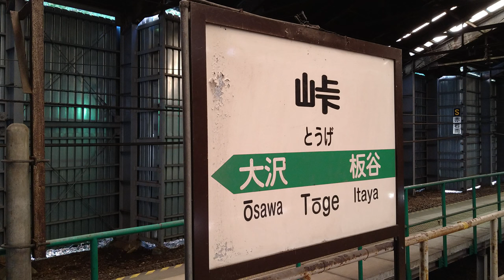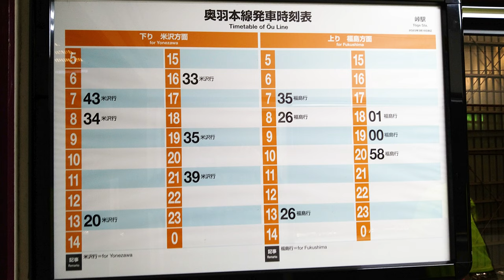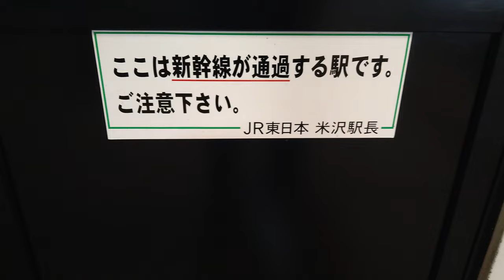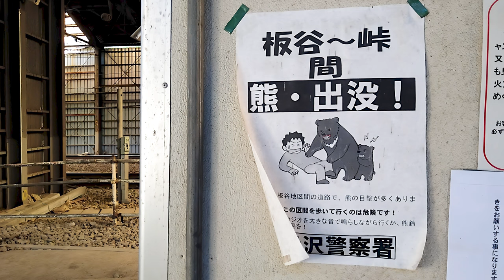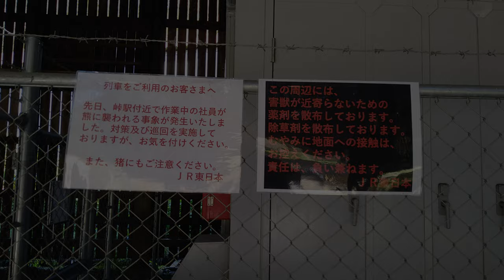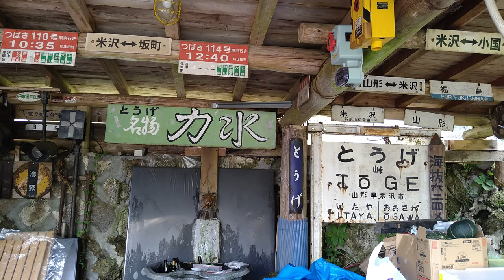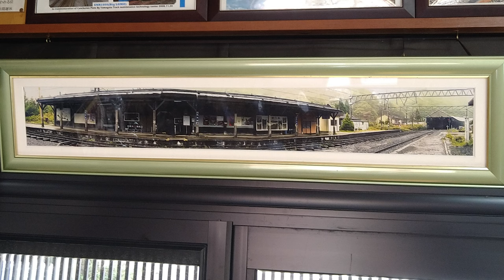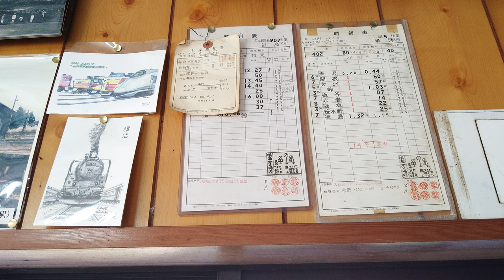4K 峠の茶屋 江川 東北グルメ紀行 vol.26 日本の四季を楽しもう！秋編 vol.5 奥羽本線 峠駅 秋春のみ予約営業‼ 列車訪問至難?! 秋の山の恵みと山形名物芋煮と店内鉄道遺産を堪能‼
山形県の、奥羽本線の峠駅から徒歩1分の場所にある、秋と春の昼の予約時のみに営業する、きのこを中心とした秋の恵みと、山形名物芋煮と、店頭や店内の鉄道遺産を楽しむことができる、峠の茶屋　江川を紹介します。峠の茶屋　江川は、天然のきのこや天然の山菜のシーズンにしか営業せず、秋は、9月の下旬から11月の上旬までで、2023年は予約でいっぱいとのことで、春は、ゴールデンウィークから6月初めくらいまでの営業です。峠駅までの、途中の車道は狭く、坂が急なため、毎年、店の営業していない冬に予約なしで車で来て、途中の道でJAFのお世話になる人がいるとのことなので、よい子の皆さんは、決して真似をしてはいけません。場所は、奥羽本線の峠駅から33メートルで、徒歩1分です。駅から近いから気軽に訪問できるかというと大きな間違いで、山形新幹線改め特急つばさ号は、じゃんじゃん峠駅を通過し、全列車停車しません。峠駅の時刻表で、店の訪問で使える、下りの米沢行きの電車は、8時34分・13時20分・16時33分で、上りの福島行きの電車は、8時26分・13時26分・18時1分で、下りと上りを組み合わせても、サクッとランチというわけにはいきません。どうしても、ここでの食事は酒を一献しながらと決めていたので、訪問時は、8時34分の米沢行きで下車し、帰りは、13時20分の山形行きに乗車しました。

　峠駅は、標高が624メートルと、奥羽本線内で最も高く、峠駅を境として、それぞれの方向に下り坂となります。福島から米沢の間の、奥羽山脈を越える板谷峠は、最大33パーミルの急勾配があり、廃駅となった赤岩駅と、板谷駅・峠駅・大沢駅の4駅は、かつては、連続したスイッチバック駅でした。また、板谷峠は豪雪地帯で、駅構内にある、複雑な線路やポイントを雪から守るため、スノーシェルターで覆われています。1990年に、福島から山形まで新幹線車両を走らせるため、新幹線の線路幅に合わせるために、3月10日に赤岩駅、9月1日に板谷駅・峠駅・大沢駅のスイッチバックが相次いで廃止され、駅は、ホームを本線上に移転しました。スノーシェルターは、新たに設けられたホームの覆屋として流用され、上下線を含めて大きく覆った構造から、独特の雰囲気を醸し出しています。ホームには待合室があり、入口の扉には、車両だけ新幹線の特急列車のくせに、新幹線が通過する駅と書かれています。運賃表では、米沢まで330円で行けますが、待合室内のタクシー会社に連絡して、50分タクシーに乗って米沢に行くと、いくらかかるのか心配です。ホームの出口付近には、きっぷ回収箱と、通路の夜間照明スイッチがあります。踏切を渡ると、トイレがありますが、清掃がゆきとどいていないので、緊急時以外は使わないことをお勧めします。トイレの横の貼り紙に、峠駅付近で作業員が熊に襲われたので、注意喚起のものと、板谷から峠の間で、熊が出没するといったものがあります。また、まず、常識では考えられない、スノーシェルター内でキャンプをする無法者に対しての、注意喚起の内容のものもあります。

　店の横の納屋には、上には東北地区の列車のサボが飾られ、右側には、峠駅の駅名標や、峠の力水があり、左奥には、38パーミルの勾配標識や、その他の標識などが飾られています。店内は、壁や天井に、鉄道グッズがびっしりと飾られ、4人掛けの席が4つと、3人掛けの席が1つで、右側に、お手洗いとカウンターがあります。店の入口には、セルフサービスで飲み放題のビールサーバーと、グラスがスタンバイしていて、入口の上には、在りし日の峠駅の、パノラミックな写真があります。

　メニューはなく、おまかせ一択と、店内のサントリープレミアムモルツと果実酒は飲み放題で、それ以外の飲み物は、持ち込みOKとのことです。おまかせは、一人5,000円です。

　撮影するのを忘れましたが、最初に鯉と大根の煮物が出て、美味しくいただきました。次に、箱に、小さな器に少しずつ入った、9種類の秋の山の幸を中心とした料理が運ばれてきました。上段の一番左の小さい器は、中に、甘辛く醤油で煮た挽肉の入ったあけびです。その隣の器のきのこは、かのこで、歯ごたえがあり、舌がひだひだに巻き込まれる食感と、ごまの風味がたまりません。その隣の器は、春に採取された山菜のこしあぶらで、優しい甘じょっぱさで、味付されています。中段の一番左の器は、あみたけとみょうがで、あみたけは、コリコリした食感で、優しい酸味と甘みで、味付されたみょうがとベストマッチです。その隣の器はもって菊で、シャキシャキとした食感に、かすかにほろ苦く、優しい醤油味で味付されています。その隣の器はイグチで、プルプルとした食感で、優しい醤油味で味付され、大根おろしがアクセントになっています。下段の一番左の器は、ニンギョウダケで、口の中でホロホロと砕ける食感で、優しい醤油味で味付されています。その隣の器は、里芋と牛肉の煮物で、上には、やわらかくコリコリの食感の、クリフウセンダケが乗っています。その隣の器はミズの実で、クセがなくシャキシャキしていて、マヨネーズ味がベストマッチです。次に、きのこは、オリメキ・しめじ・なめこ・舞茸で、その他里芋・とうふ・長ネギが入った、米沢牛入りの芋煮で、お替り自由です。次に、しめじと舞茸のかきあげで、春菊・食用菊も入っていて、塩で食べるのがオススメです。〆の食事は、しめじと栗のごはんで、漬物がつきます。しめじと栗のごはんは、甘い大粒の栗と、甘みと旨みが出ているしめじから、ご飯に優しい甘さが伝わって美味しいです。

※4Kカメラで撮影し、4Kで編集しました。4Kディスプレイで、解像度も4Kに設定されている方は、細部まできれいに見えるかと思います。4Kディスプレイ以外でも、びっくりするほど大きく画質が劣化するわけではなく、そこそこきれいに見ていただけると思います。

【峠の力餅】秘境駅の立ち売りでしか買えない絶品の大福餅を買って実食。【山形県米沢市】【峠駅】

奥羽本線（山形線）峠駅　峠の茶屋石庭で餅ミックス食べる アウトランダーＰＨＥＶで行く東北撮影旅行２泊３日 3day7

峠駅 ～倉庫の中を新幹線が駆け抜ける面白スポット（山形県米沢市） Yonezawa City, Yamagata.pref

【秘境駅 峠駅】～【秘湯 姥湯温泉】までの危険で険しい道のりを紹介✨「秘湯に行こう」🌲新緑の【山形県＆福島県】車中泊で行く♨湯めぐりツアー１泊２日　山形県米沢市　温泉に行こう　Toge Station